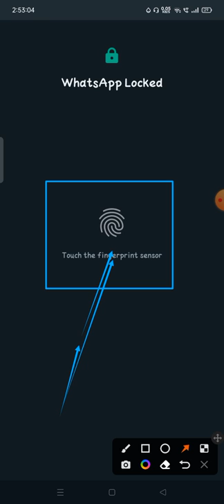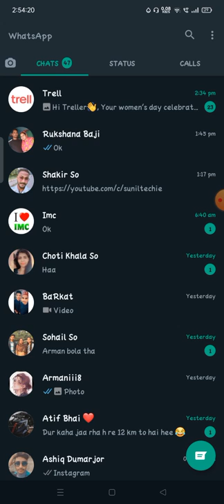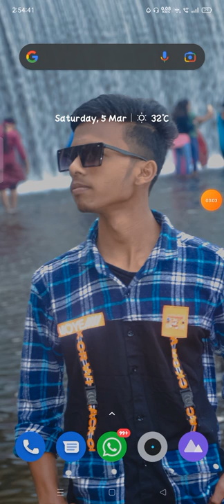how to backup whatsapp messages | whatsapp message backup kaise kare